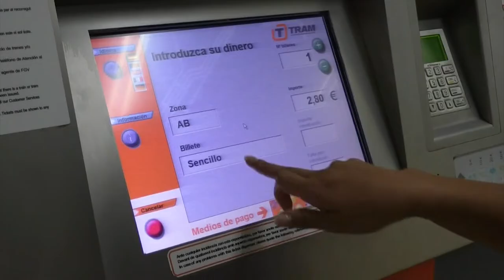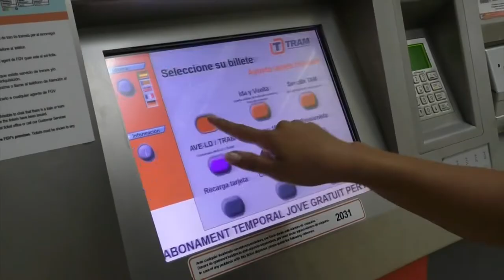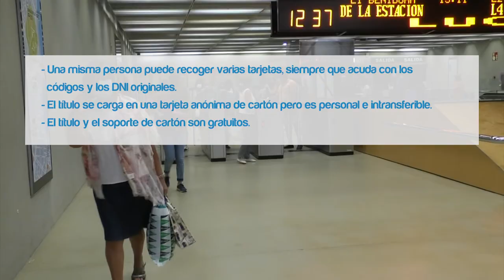Se puede solicitar la cita previa para el transporte gratuito de jóvenes en el Tram d´Alacant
El servicio de cita previa en línea para conseguir el abono temporal gratuito de jóvenes de hasta 30 años de metro, tranvía y Metrobús se abre este jueves, 6 de octubre mientras que los usuarios del TRAM de Castelló podrán recoger su título en la oficina de la calle Carcagente a partir del viernes.

La nueva tarjeta gratuita se podrá utilizar desde el 9 de octubre hasta el 31 de diciembre. Todos los ciudadanos menores de hasta 30 años que quieran beneficiarse de esta iniciativa tienen que solicitar su tarjeta, independientemente de que cuenten con otro tipo de abono personalizado.

En Metrovalencia y TRAM d’Alacant es necesario solicitar cita previa, introducir el DNI y seleccionar una estación en la que recoger la tarjeta a partir del viernes, 7 de octubre.

Con un documento de identidad en vigor, hay que registrarse en la página web de Metrovalencia o TRAM d'Alacant mediante una dirección de correo electrónico.

Se podrá solicitar cita previa introduciendo el número del DNI -una dirección de correo solo se puede asociar a un DNI-, y se deberá elegir el lugar de recogida de la tarjeta entre todas las posibilidades disponibles.

Al usuario se le enviará a través del correo electrónico que ha usado para registrarse una confirmación con el número de cita, que deberá presentar junto con el DNI para la recogida del título.
Una misma persona puede recoger varias tarjetas, siempre que acuda con los códigos y los DNI originales.

El título se carga en una tarjeta anónima de cartón pero es personal e intransferible. El título y el soporte de cartón son gratuitos.